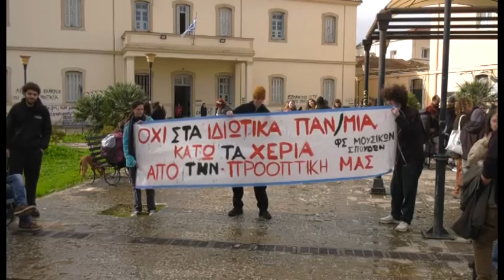ΦΟΙΤΗΤΕΣ ΚΑΙ ΕΚΠΑΙΔΕΥΤΙΚΟΙ ΔΙΑΔΗΛΩΣΑΝ ΞΑΝΑ ΕΝΑΝΤΙΑ ΣΤΗΝ ΙΔΡΥΣΗ ΙΔΙΩΤΙΚΩΝ ΠΑΝΕΠΙΣΤΗΜΙΩΝ